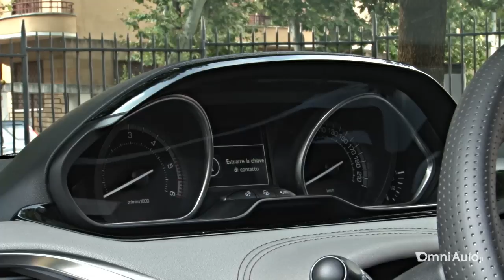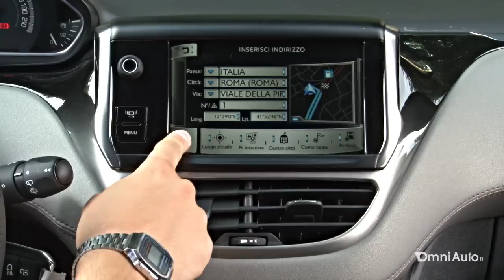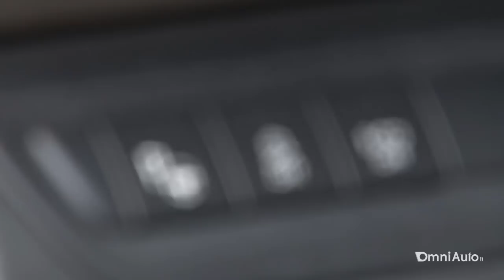Peugeot 208 XY - Prova su strada - Test Drive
Ognuno ha la sua personalità e per venire incontro agli amanti della moda e della vita metropolitana Peugeot ha declinato la 208 nella 208 XY, l'anima più glamour della gamma. Ad un primo sguardo l'aspetto potrebbe trarre in inganno, perché le linee sono quelle della ben nota utilitaria francese, ma i dettagli fanno la differenza. La 208 XY, disponibile solo nella configurazione tre porte, ha i gruppi ottici a LED, le carreggiate allargate (1 cm all'anteriore e 2 cm al posteriore), le minigonne, la griglia cromata ed i cerchi da 17 pollici disegnati in esclusiva per lei. L'immagine è sofisticata e l'obiettivo della XY è di dare un assaggio dell'alto di gamma Peugeot. Per questo i materiali sono ricercati (pensiamo all'Alcantara o alla pelle Nappa), la dotazione è hi-tech e la gamma motori comprende il meglio di 208: il 1.6 benzina da 92 o 155 cavalli ed il 1.6 diesel da 92 o 115 cavalli. Ed è proprio quest'ultimo che ho provato abbinato al cambio manuale a 6 rapporti.